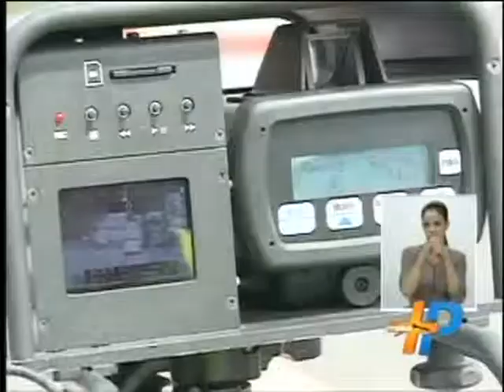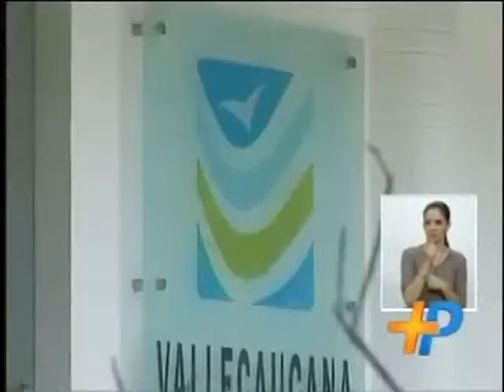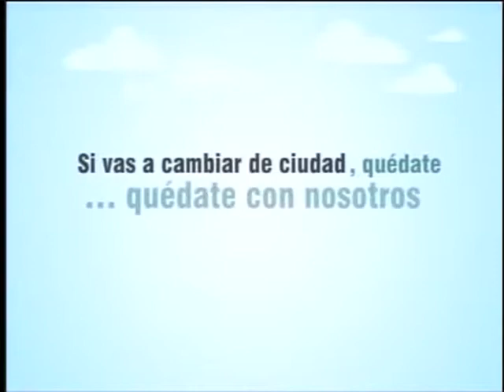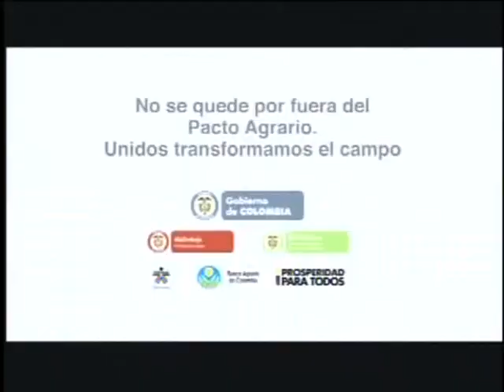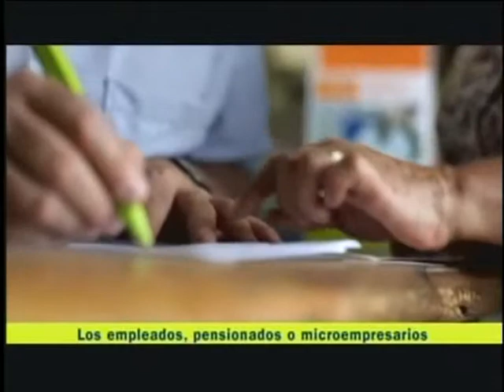EMISIÓN NOTICIERO MÁS PACÍFICO 1:00 P.M 30 DE JUNIO DE 2014